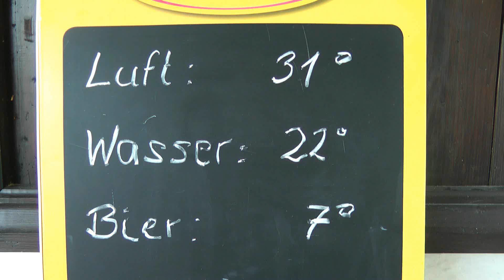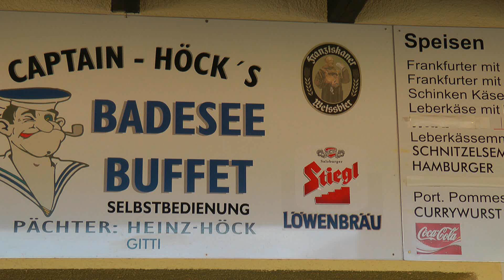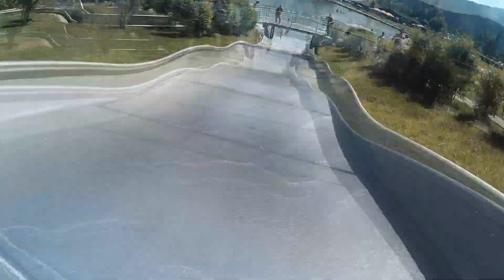Badesee Going, Goinger Badesee Wilder Kaiser / Tirol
Der schönste Naturbadesee Tirols. Entleerung, Wartung, Befüllung, Badebetrieb. Ein Bericht von Garage-Film Werner Dachs und Horst Steiner